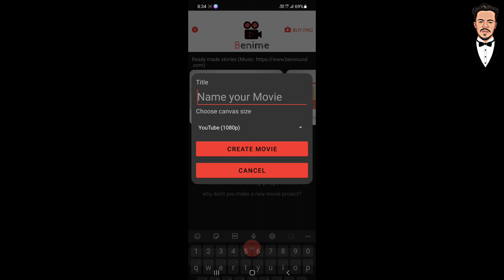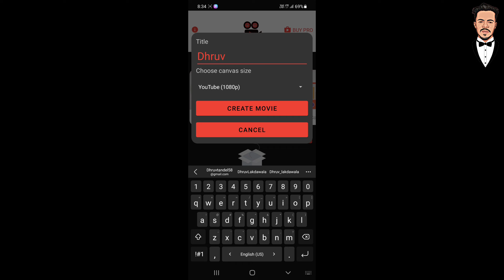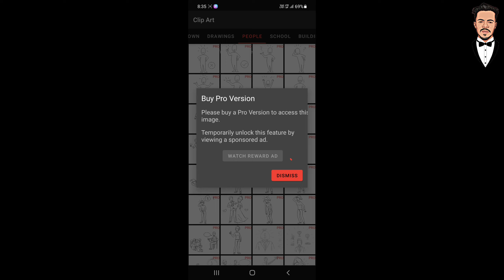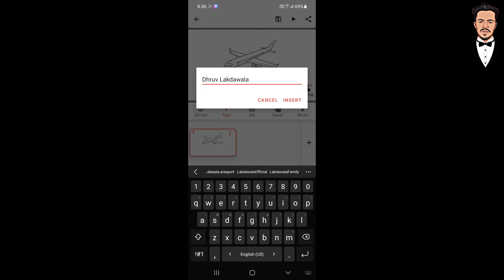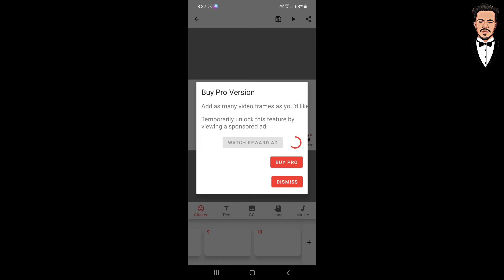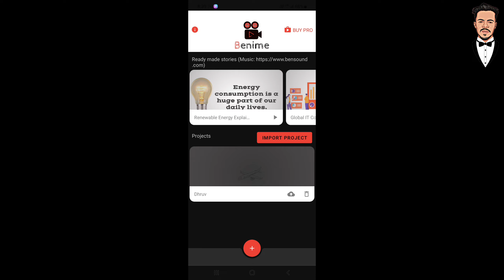लिखने वाला वीडियो कैसे बनाते है | How To Make Whiteboard Animation | Dhruv Lakdawala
𝗞𝗘𝗘𝗣 𝗦𝗨𝗣𝗣𝗢𝗥𝗧𝗜𝗡𝗚

𝗢𝘂𝗿 𝗢𝘁𝗵𝗲𝗿 𝗟𝗶𝘃𝗲 𝗦𝘁𝗿𝗲𝗮𝗺𝗶𝗻𝗴 𝗣𝗹𝗮𝘁𝗳𝗼𝗿𝗺𝘀 :-